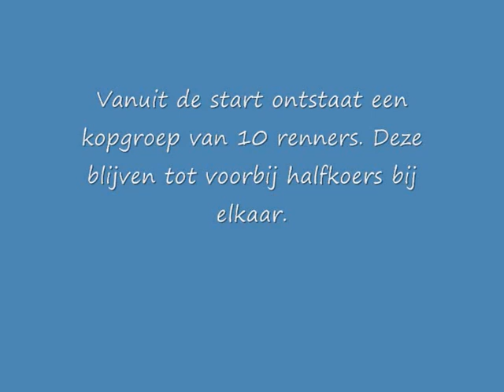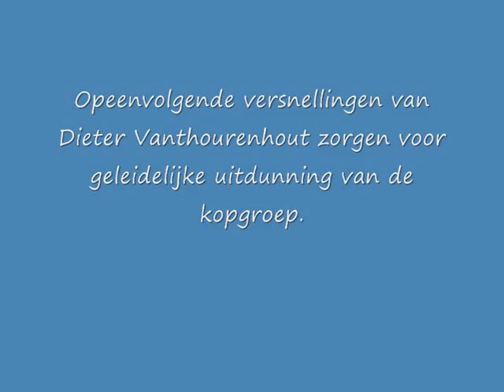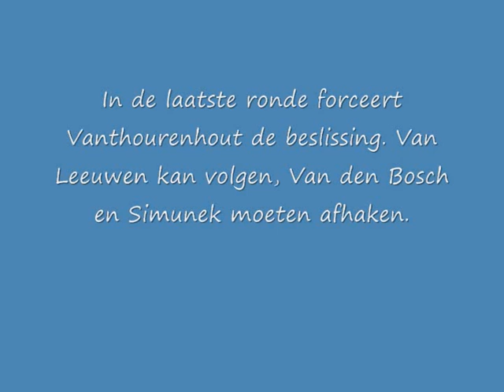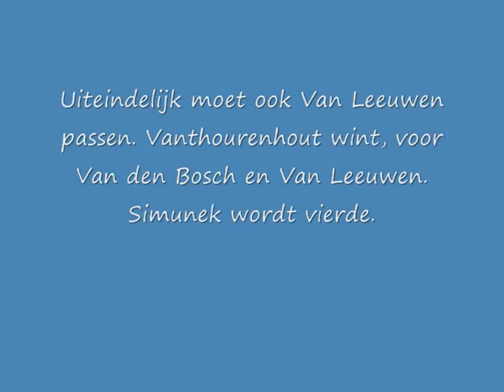20100925 Veldrit Harderwijk.wmv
Eyserbos.nl bezocht de Internationale Veldrit te Harderwijk op zaterdag 25 september 2010. Dieter Vanthourenhout uit België was de sterkste voor zijn landgenoot Tom van den Bosch. Patrick van Leeuwen kon lang in het spoor van de winnaar blijven, maar moest in de laatste ronde capituleren. Tijmen Eijsing was de beste belofte op een achtste plaats. Een uitgebreid verslag is te vinden op